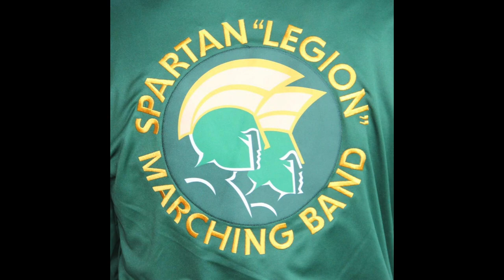My Musical Journey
My musical journey spans over 30 years, so I apologize in advance for the length of this video. I tried to be as concise as possible while taking you on my journey from beginning band in elementary school  to where I am now.